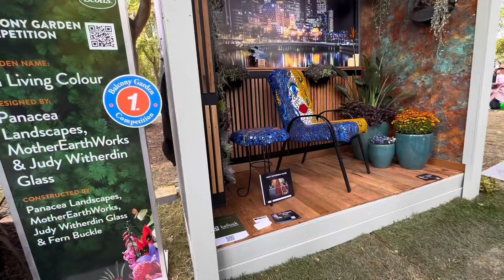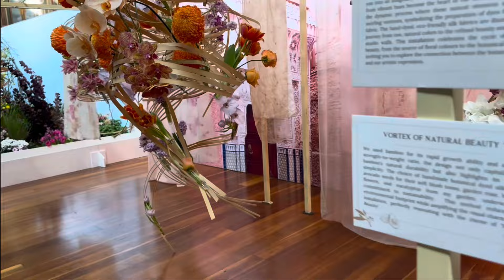I finally saw the Melbourne International Flower and Garden show 2024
Melbourne International Flower and Garden Show

Artist-Kristin Mcfarlane